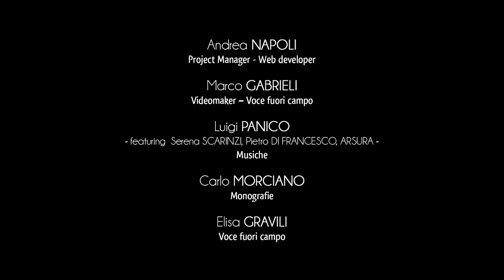Ville de Giurdignano - Centre Historique et Moulin à l’huile souterrain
Le cœur du centre historique de Giurdignano s’organise autour de l’église paroissiale et du palais baronnial de la ville.
Un éventail de maisons et de palais qui entourent la place Municipio où on peut admirer la flèche baroque de San Rocco, érigée au centre de la ville en 1772 par la communauté de Giurdignano, qui a voulu ainsi honorer le saint patron.